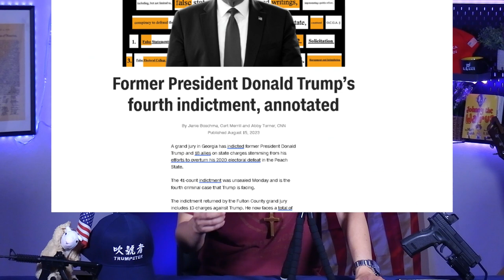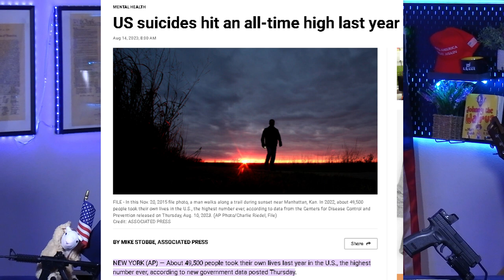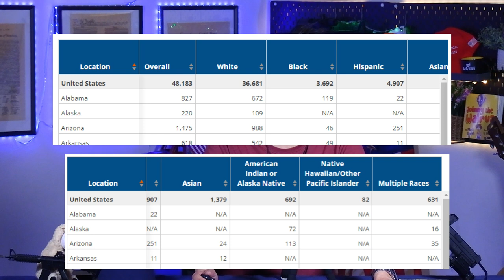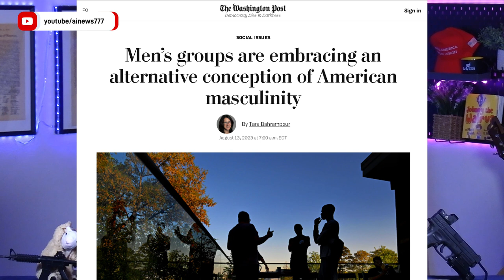川普第四次遭起訴，共727年有期徒刑；男人自殺率創美國「史上新高」；女性專欄出現 "如何解決男人的絕望以及憂鬱症"| AI News 愛報導